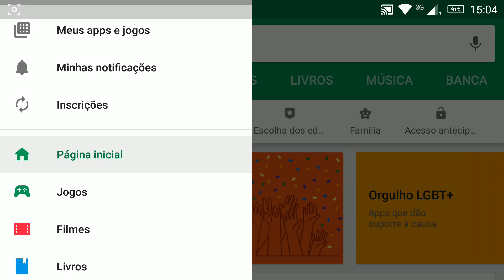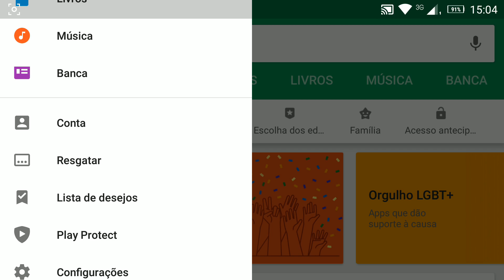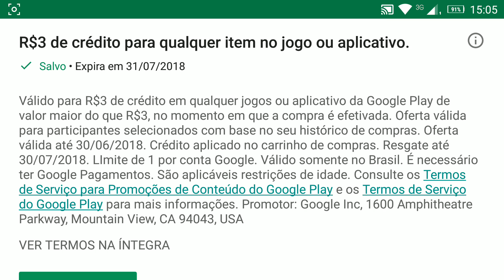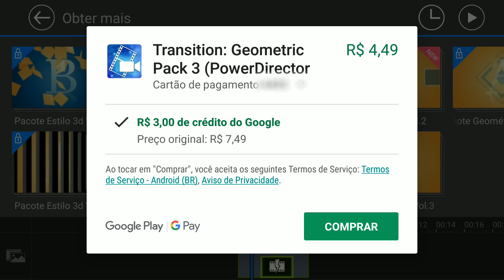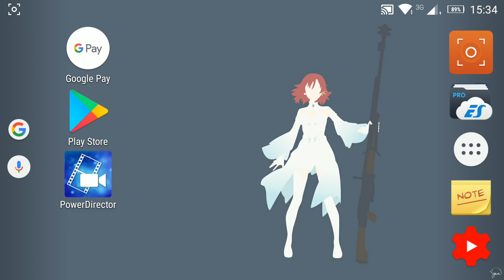Ganhei dinheiro na Google Play você também? | Como usar as recompensas da Play Store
Como ver se você também ganhou as recompensas que a Google Play está dando e pra você que ganhou como usar isso? Espero que curtam o vídeo jovens!

(Pitty - Memórias)